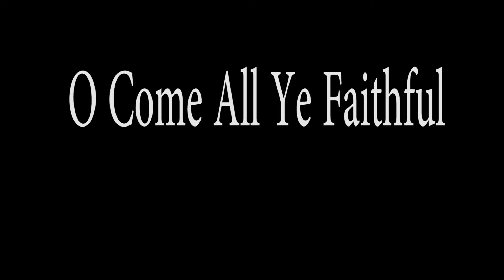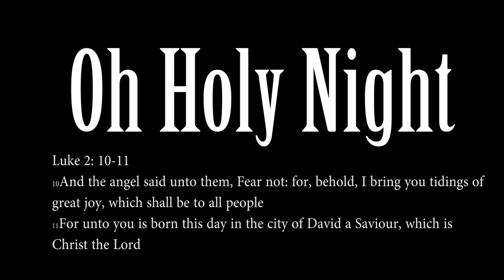O Come All Ye Faithful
The Christmas Sessions- "O Come All Ye Faithful"
Jade Milan Nelson-Vocal
David Byrd-Piano
Gabe Bennett-Drums